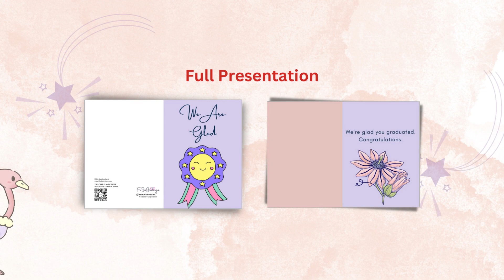us.fibeigreetings.com – Graduation Card For Graduates, All.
Comes with FREE stickers, and an Envelope.
Also, check out your favorite cards on our website and Etsy store!